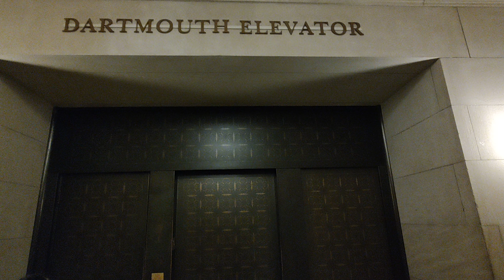Super Vantage 1895 Boston Public library Elevator USA